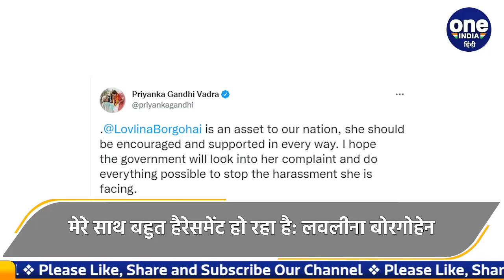Lovlina Borgohain ने Boxing Federation पर लगाए Mental Harassment के आरोप | वनइंडिया हिंदी | *News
ओलंपिक मेडल (Tokyo Olympic Winner) विजेता लवलीना बोरगोहेन (Lovlina Borgohain) ने बड़ा आरोप लगाया है. दरअसल, उन्होंने अपने पोस्ट (Lovlina Borgohain Social Media Post) में लिखा है कि आज मैं बहुत दुख के साथ कह रही हूं कि मेरे साथ बहुत हैरेसमेंट हो रहा है. हर बार मेरे कोच जिन्होंने मुझे ओलंपिक में मेडल लाने में मदद की, उन्हें बार-बार हटा कर मेरे ट्रेनिंग प्रोसेस और कम्पीटिशन में हमेशा हैरेसमेंट करते हैं.